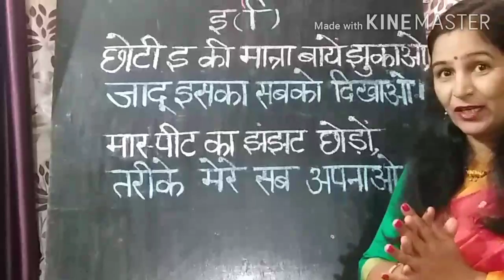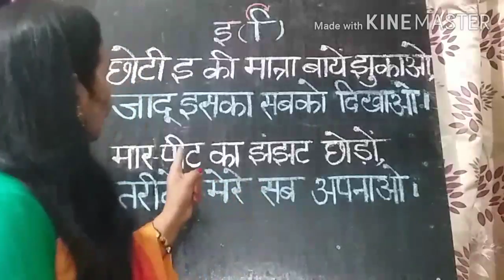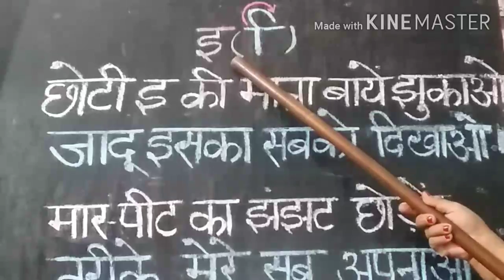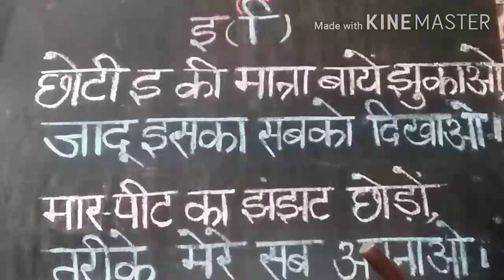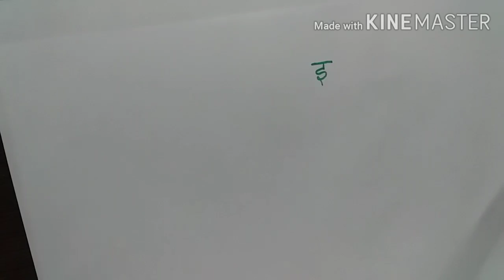अभिभावक वर्ग, शिक्षक वर्ग एवं विद्यार्थी वर्ग सभी इन लाइनों को गुनगुनाइए और छोटी इ की मात्रा सीखिए।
कोरोना की इस वैश्विक महामारी के समय जहां हमारे बच्चे अपने घरों में हैं वहीं छोटे बच्चों के एडमिशन के लिए स्कूल बंद है। इस समय यह वीडियोन केवल शिक्षकों के लिए बल्कि उन अभिभावकों के लिए भी राम बाण सिद्ध होगा जो अपने बच्चों की सहायता कर सकते हैं वह वह भी खेल खेल में उनको सिखाना चाहते हैं। इसीउद्देश्य को ध्यान में रखते हुए आप की डिमांड के अनुसार मैंने यह वीडियो बनाने का प्रयास किया है ।आशा है कि यह प्रयास आप सबके लिए हमारे समाज के लिए लाभदायक सिद्ध होगा।